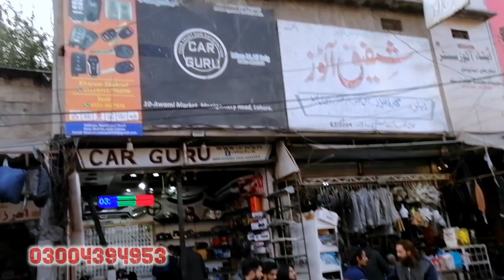corolla 2015 facelifting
●4) This video is meant for   Educational/Inspirational purpose only. The sole purpose of this video is to inspire, empower and educate the viewers. Motivational Quotes videos does not own the rights to these video clips.
WE DEALS IN ALL CARS MODIFICATION PARTS, ACCESSORIES & CAR WRAPPING IN LAHORE
ALL TYPE BODY KITS FOR
HONDA ,
TOYOTA
SUZUKI
KIA
4X4
ETC
ALL KIND FACE LIFT
PRADO
LAND CRUISER V8
HI LUX VIGO
HI LUX RIVO
FORTUNER
LEXUS
ALSO DEALS IN ANY TYPE OF ACCESSORIES MODIFICATION PARTS PERFORMANCE PARTS
RALLY CAR MODIFICATIONS & PARTS